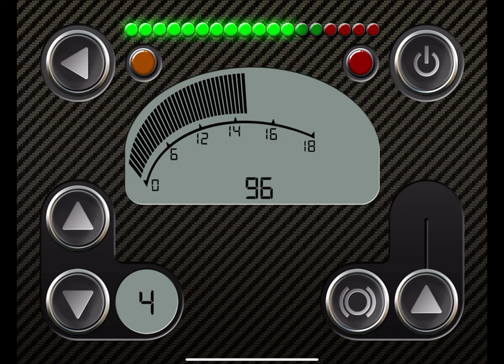F1 V8 engine sound